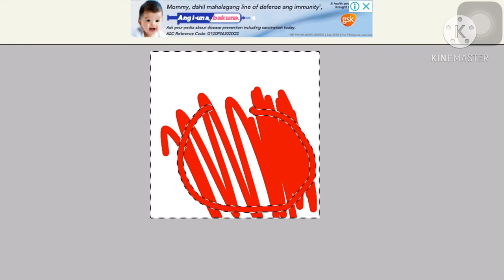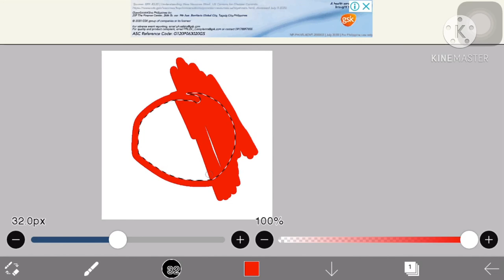How to use MAGIC WAND on ibispaint